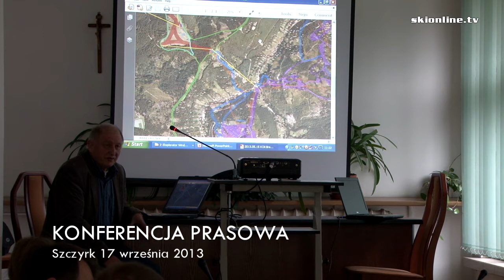SON plany rozwoju ośrodka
Podczas zorganizowanej 17 września w Szczyrku konferencji prasowej, plany rozwoju infrastruktury - budowy nowych wyciągów i instalacji do naśnieżania - przedstawił prezes Szczyrkowskiego Ośrodka Narciarskiego, Stanisław Rychter.

Docelowo ambicją Rychtera jest połączenie tras po stronie Szczyrku i Brennej oraz stworzenie Krajowego Centrum Narciarstwa Brenna - Szczyrk. Zapraszamy do oglądnięcia filmu.